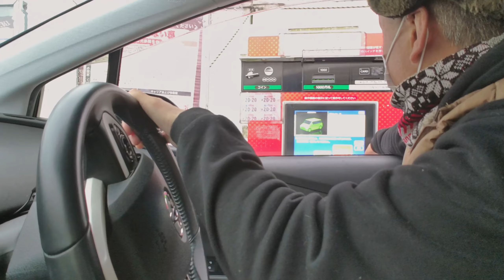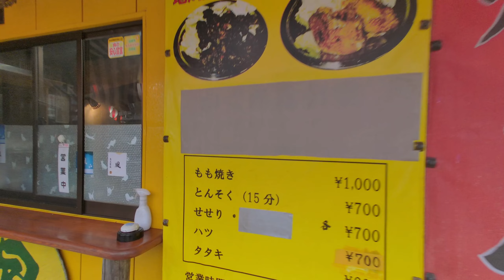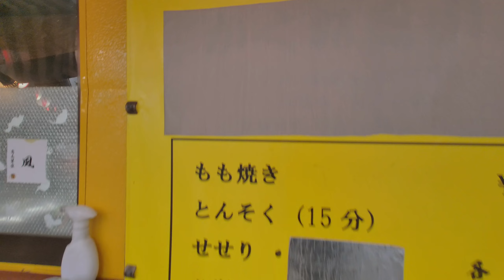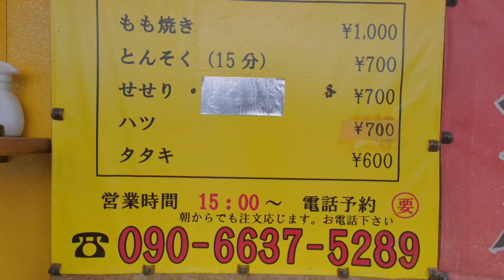INILAH YANG MEMBUATKU BAHAGIA [KERJA DIJEPANG],, SUKA DUKA MAGANG JEPANG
Assalamualaikum minasannn...
selamat bertemu kembali dengan aku dan maruyama san di channel ozak desu.. jadi di video kali ini aku dan maruyama san akan mencuci mobil dan juga beli makanan di warteg kecil yang ada dijepang.. sebelumnya aku mau ngucapin banyak terimakasih buat temen temen yang udah selalu nonton channel ini udah bantu like, komen dan share.. dan selamat bergabung buat temen temen yang baru subscribe channel ini alhamdulillah senng banget bisa  nyampe 3k subss.. arigatou minasan udah percaya sama channel ini dan sudah bergabung disini.. terimakasih banyakk..

intinyaaaa enjoy di setiap video yang aku bikinn..
aku akan mengupload video di jhari libur sedikitnya 2 video di setiap minggu nyaaa...
semoga video ini bermanfaat yaaa...

enjoyy babay...